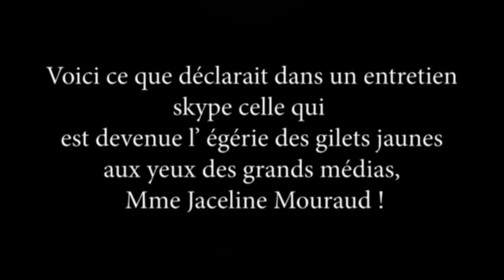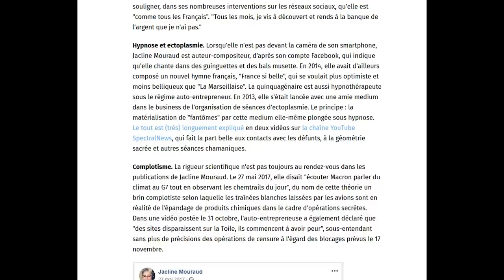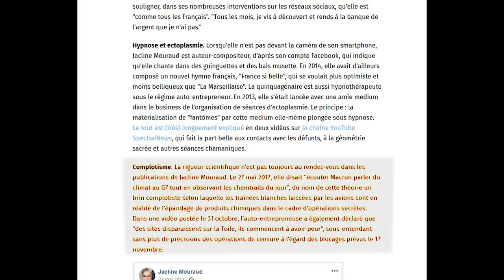Jacline Mouraud - une taupe chez les gilets jaunes ?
Qui est cette Jacline Mouraud qui a été mise en avant par les grands médias pour représenter les gilets jaunes ? apparemment elle organise les journalistes quand Macron vient chez elle à Rennes qu'elle nous dit bêtement ... Vous pensez vraiment qu'on attribue cette tâche à n'importe qui ?